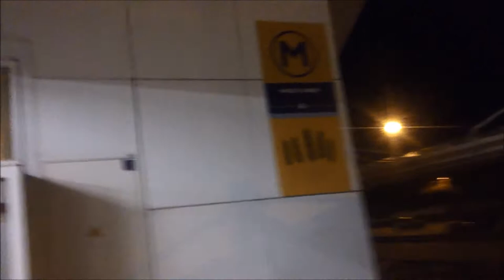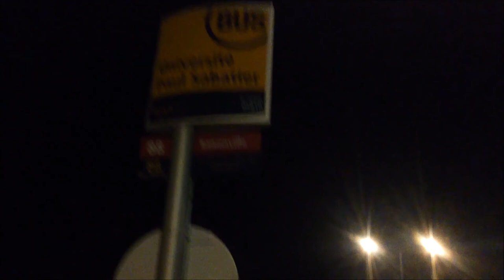Traversée nocturne de Toulouse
La ville après le dernier métro.
Filmé dans la nuit du 14 au 15 juillet 2019, entre 2 et 3h du matin.
La vila après lo darrièr mètro.
Filmat dins la nuèch del 14 al 15 de julhet de 2019, entre 2 e 3h del matin.